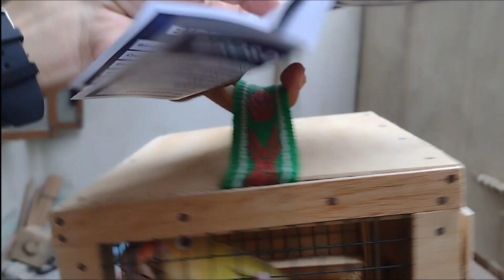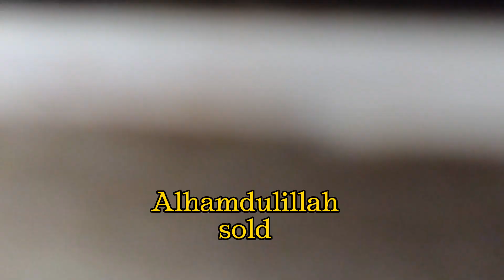| CREAMINO WITH CHICKS 🕊️🐣 | SUNCONURE 🦜 |